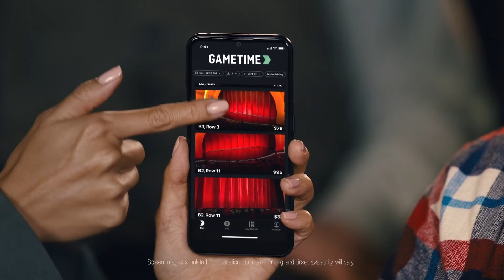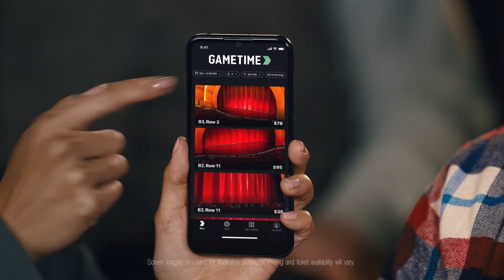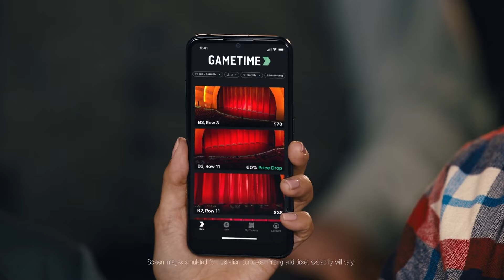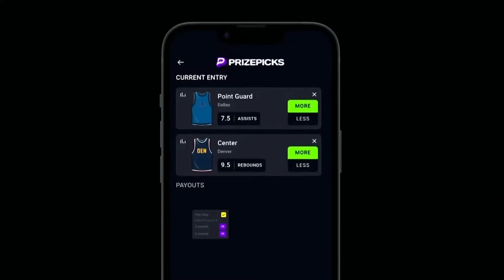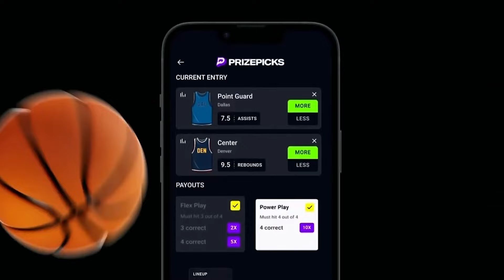Jaylen's Team USA Snub IS Political w/ Gary Washburn | Celtics Beat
Join the Celtics Beat podcast as they dive into the controversial exclusion of Jaylen Brown from Team USA, sparking discussions on player selections, potential political influences, and personal biases in elite basketball competitions. Jaylen's frustration over being overlooked despite his impressive achievements fuels speculation on team dynamics and individual motivations, especially alongside teammate Jayson Tatum.

The podcast delves into the intricacies of player dynamics, ownership dynamics within the Celtics organization, and the upcoming Summer League in Vegas, where young talents like Jaden Springer and Drew Peterson aim to shine.

Gary Washburn is a Senior NBA Writer for The Boston Globe. Gary joins the program to chat about Jaylen Brown's comments against Team USA, who his biggest beef should be with, and what to interpret about the sale of the Boston Celtics. Twitter: @gwashburnglobe

0:00 - Intro
1:24 - Offseason Updates Recap
3:43 - Jaylen Brown's Team USA Issue
8:00 - Selection Process Concerns
10:07 - Team USA Opportunity
17:34 - Booker's scoring prowess
20:16 - Kawhi's questionable selection
24:07 - Jaylen's overlooked contributions
26:55 - Jaylen's motivation
29:06 - Jayson's handling of situation
32:28 - Jaylen's outspoken nature
35:21 - WNBA season update
37:24 - Ownership dynamics discussion
39:01 - Wyc's family trust revelation
44:06 - Stadium change
45:54 - Potential new Arena locations